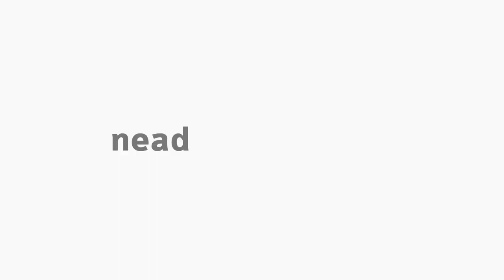[LET] Olhares sobre a literatura infantil e juvenil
Tópicos especiais em estudos literários - Olhares sobre a literatura infantil e juvenil com a professora Patricia Cardoso na disciplina de Literatura Infantil para o curso de Letras.